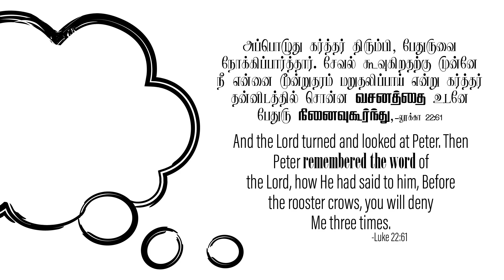2024 January 9th - DD - லூக்கா 22:61 - Luke 22:61